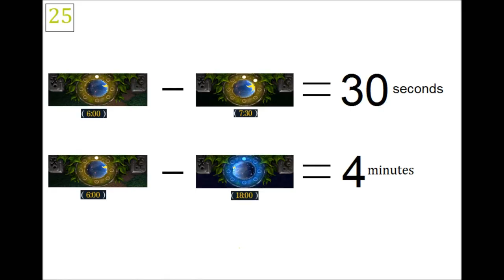"Lost Temple RoС". Tricks And Secrets Of The Maps